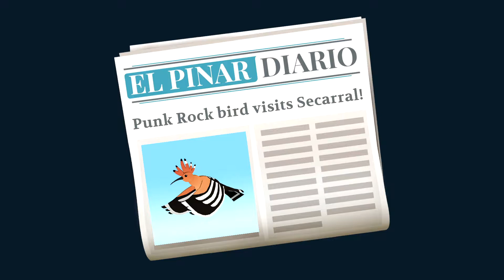Alba: A Wildlife Adventure | Gameplay / Let's Play | Part 4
Alba: A Wildlife Adventure is a wholesome adventure game about finding animals and doing good deeds.

System Specs:
OS: Windows 10 (64 bit)
CPU: Intel Core i7-9700KF 3.60 GHz
Graphics: NVIDIA GeForce RTX 2080 Super
Mic: Blue Microphones Yeti - Blackout
Memory: 32 GB Ram